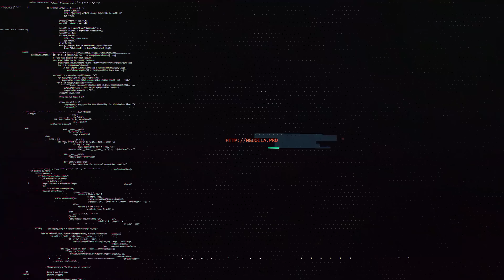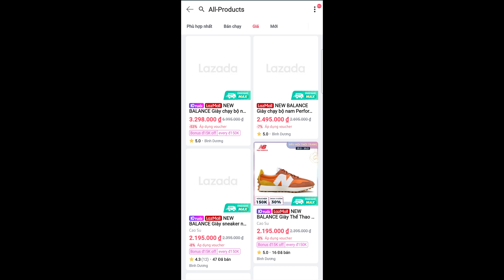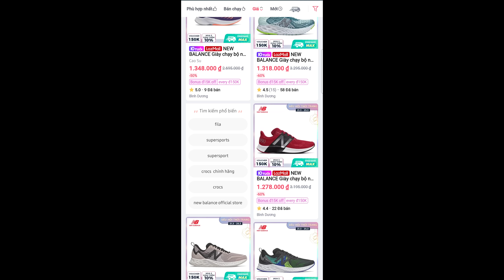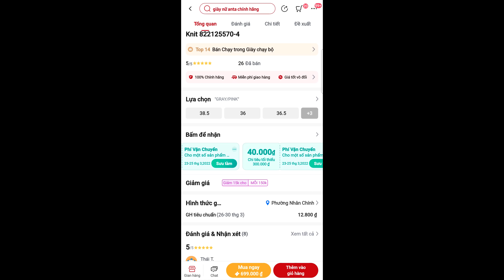Top Pickup Tết #2 : Mở hộp 5 Brand - NB siêu đẹp, dép Đô-rê-mon, áo Champion siêu rẻ,...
- Các mẫu giày New Balance rất rẻ khác (càng kéo xuống sâu càng rẻ)